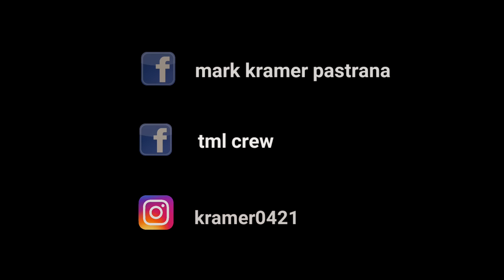SAVAGE LOVE (Tiktok Hit) by Jason Derulo | Zumba | Pop | TML Crew Paulo and Kramer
Choreo by TML Crew Paulo and Kramer
Danced by TML Crew